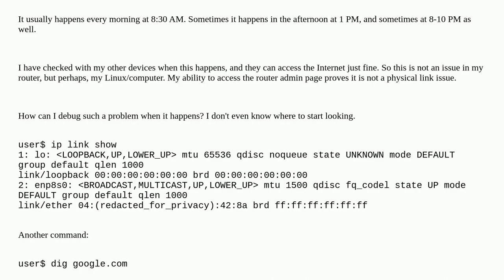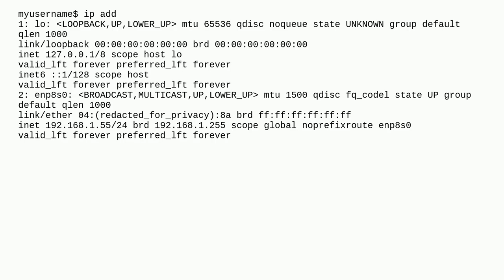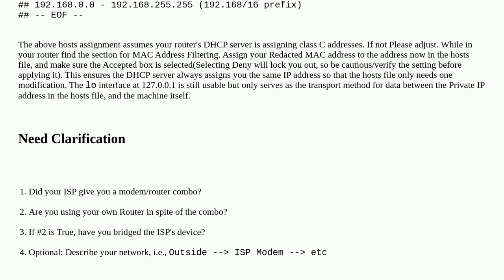Unix: Weird Internet disconnection issue on Linux and ethernet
Weird Internet disconnection issue on Linux and ethernet

A special thanks goes out to the community

  ubuntu internet ethernet linux